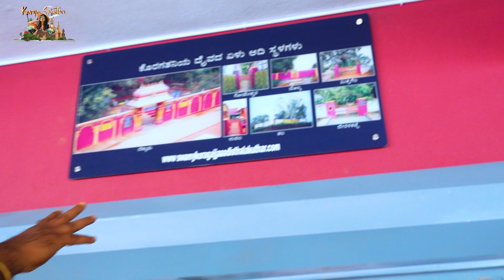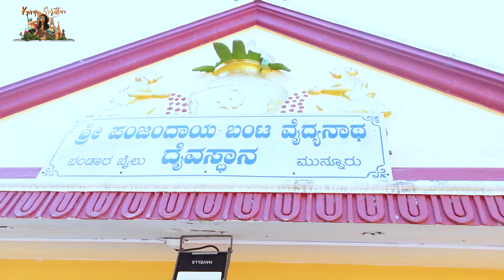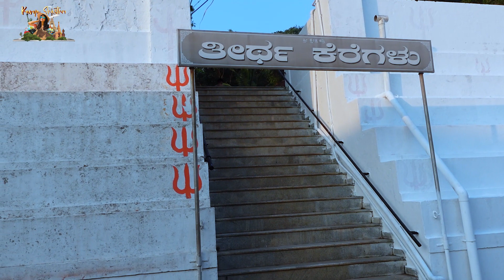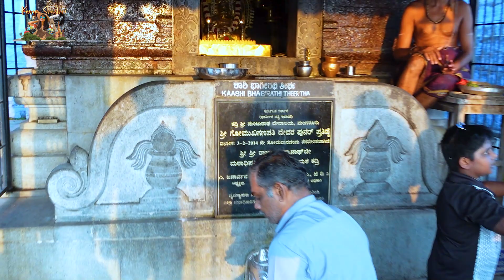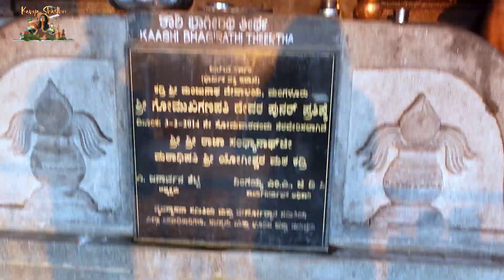Shri Kshetra Dharmasthala To Mangalore | Kadri Temple | Kannada Vlogs | Kavya Shastry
Hey guys, I had the pleasure of visiting Shri Kshetra Dharmasthala and meeting some of my amazing fans from the Radhika Kannada Serial. It was so heartwarming to see their love and support for our show. Later, my co-star and brother Praveen and I headed to Mangaluru (Mangalore) where we visited the revered Koragajja Sanidhanna and indulged in some mouth-watering Mangalorean cuisine with our local friends. To top off the day, we also visited the stunning Kadri Temple, which was truly breathtaking. All in all, it was a wonderful day filled with amazing experiences that I'll always cherish.

About Me:
Welcome to Kavya Shastry's YouTube channel! On this channel, you can join me as I share my travels and lifestyle with you. From exploring new destinations and trying out new experiences to sharing my thoughts and tips on fashion, beauty, and wellness, I can't wait to share it all with you. Thank you for stopping by, and I can't wait to share more with you soon!